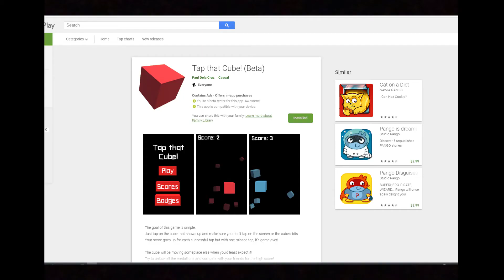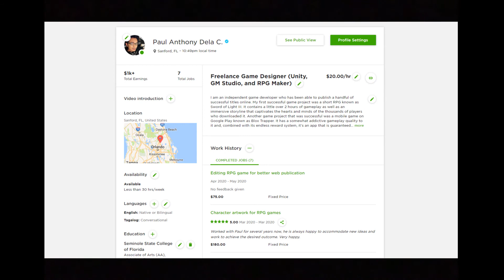Paul Dela Cruz — Freelancer Introduction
This is my personal pitch as a game design freelancer for prospective employers and clients. Over the next few months or years, I will most likely release an updated version of my freelancing introduction video that will incorporate better video production quality and feature my more ambitious projects. Expect a major overhaul of this video coming up some time from now.